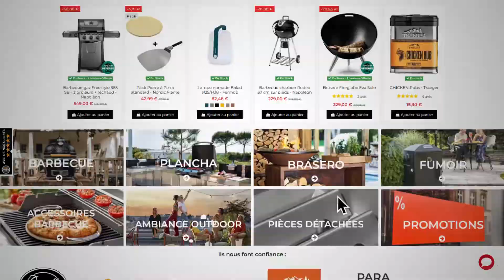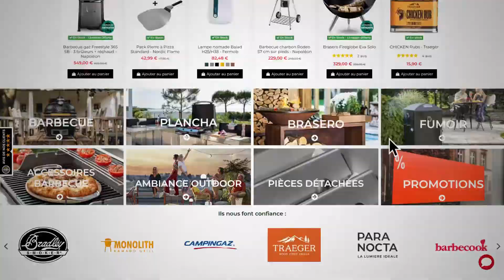Esprit Barbecue // Les spécialistes, c'est NOUS ! 🔥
🔥 Bienvenue dans le temple de la convivialité et de la cuisine outdoor !
Barbecue, plancha, brasero, fumoir... dans cette première vidéo de notre chaîne YouTube, découvrez l'univers d'Esprit Barbecue et rencontrez notre équipe de spécialistes.
Savoureusement vôtre, l'équipe d'Esprit Barbecue 🤠